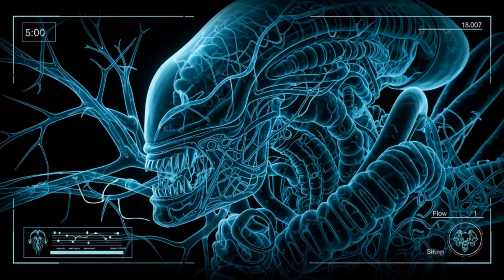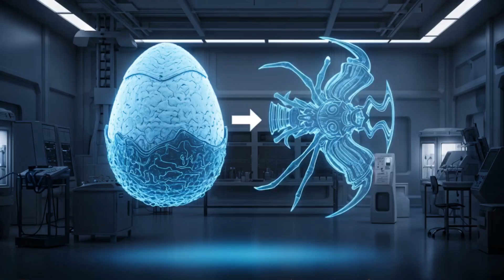Xenomorph Anatomy – What’s Inside the Alien’s Perfect Killing Machine?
It bleeds acid. It has two jaws. It sees without eyes, hunts without sound, and survives in total silence.
In this deep biological breakdown, we dissect the terrifying Xenomorph — the apex predator of Ridley Scott’s Alien universe — and explore what might lie beneath the biomechanical skin of this infamous extraterrestrial nightmare.

This is not just fan theory. This is speculative xenobiology — an anatomy-based approach to how a Xenomorph might function if it were a real, living organism. From its inner skeletal structure to its acid-based blood chemistry, we analyze how evolution might have produced one of the most efficient and horrifying predators imaginable.

🔍 What You'll Discover Inside the Xenomorph:
🦴 Exoskeletal and Muscular Structure
A biomechanical exoskeleton with built-in flexibility and armor

High-tension muscles layered beneath armor plating, allowing explosive movement

Anatomical adaptations for stealth, climbing, and ambush strikes

🧠 Sensory System Without Eyes or Ears
How a Xenomorph could "see" through echolocation, vibration mapping, or electromagnetic sensing

A neural network evolved for pure instinct and survival

Reflex processing faster than most vertebrate predators

🧬 Double Jaw Mechanism
A telescoping pharyngeal jaw powered by compressed muscular recoil

Used for precision kills — similar to real-world creatures like moray eels and predatory fish

Teeth reinforced with xeno-keratin, capable of puncturing armor or bone

🧪 Acidic Blood
Blood based on a highly corrosive molecular acid, likely functioning as both defense and metabolic waste

Would require a completely alien cellular structure capable of resisting self-digestion

Possible use of acid as thermal regulator or chemical weapon

🧫 Reproductive Horror – Chestbursters and Hosts
Xenomorphs hijack the host’s body to grow a custom-adapted adult form

Embryo likely mutates host DNA to blend with species traits

Highly invasive placental growth that overrides the host’s immune system

🧠 Bonus Theory: Is the Xenomorph a Genetically Engineered Weapon?
We explore the idea that Xenomorphs may not be natural at all — but bioweapons created by the Engineers

Their features are too efficient, too refined — built for war, not survival

A perfect organism… but perhaps a designed one

🎥 What You’ll See in This Video:
Realistic anatomical concept art and sci-fi medical charts

Cutaway views of jaw, torso, brain cavity, and exoskeleton

Comparative biology with real-world organisms (e.g. insects, cephalopods, deep-sea predators)

Animated visuals showing how a Xenomorph moves, strikes, and survives